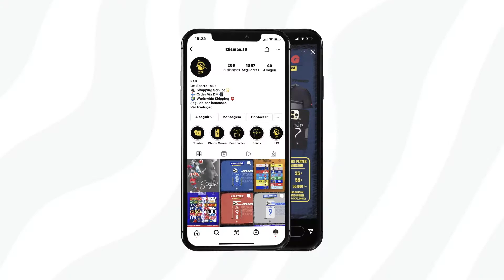New Haircuts By Anderson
The Family got new haircuts by Anderson